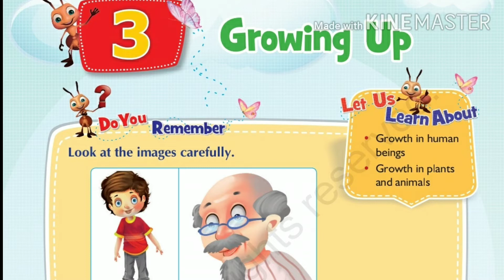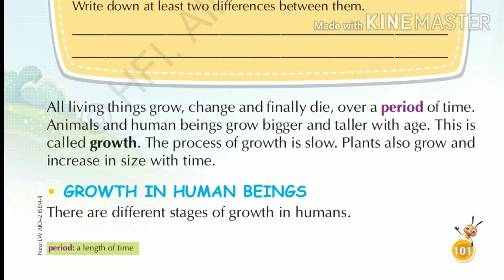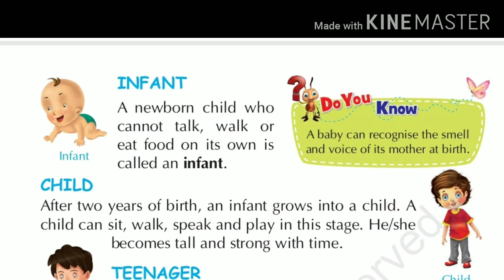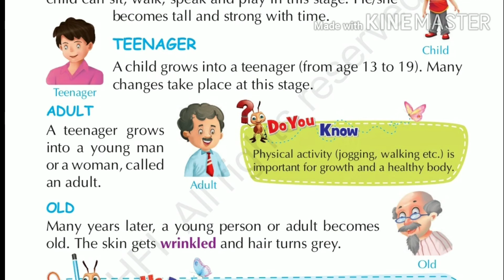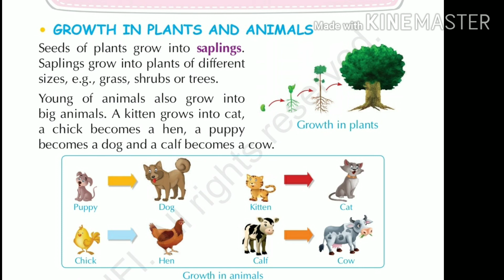Class 2, EVS, chapter 3, Growing up